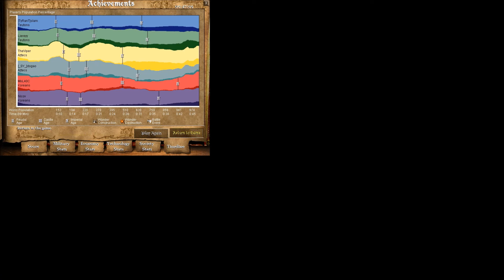AoE2 - Expert 3v3 (feat. TheViper): Aztec Flood!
for live community games, coaching, pro commentary, and gameplay.

If you would like to take part in free coaching sessions, send me a friend request and message me. I request a minimum fluency of hotkeys.